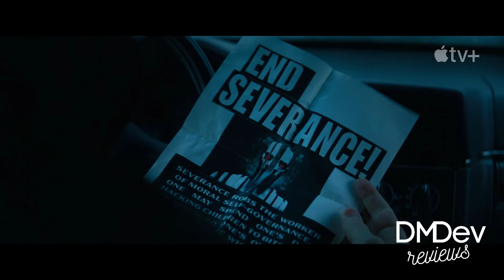Severance - uncomfortable AND elegant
Mark leads a team of office workers whose memories have been surgically divided between their work and personal lives; when a mysterious colleague appears outside of work, it begins a journey to discover the truth about their jobs.

I binge-watched Severance in one day and loved the show and what it had to offer. I wanted to sit down and talk about what I liked about the show and keep it as casual as possible and say whatever comes to mind.